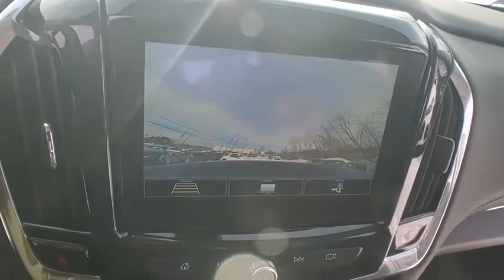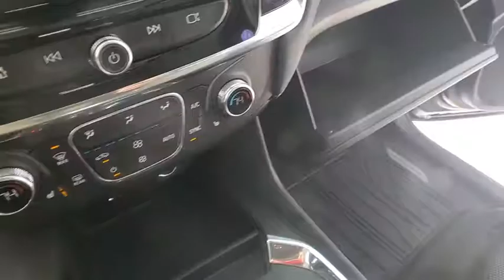2020 Chevrolet Traverse Clarkston, Waterford, Lake Orion, Grand Blanc, Highland, MI 201422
Mosaic Black Metallic New 2020 Chevrolet Traverse available in Clarkston, Michigan at Bowman Chevrolet. Servicing the Waterford, Lake Orion, Grand Blanc, Highland, MI area.

Bowman Chevrolet
6750 Dixie Hwy

* 2020 Chevrolet Traverse LT...Features include: Bluetooth, Back-Up Camera, 8.0 Touch Screen, SiriusXM Satellite Radio, Built in WiFi, 3rd Row Seating, Power Heated Mirrors and Keyless Entry. Prices do not include taxes, title, license, and doc fee. Price includes: $2500 - GM Consumer Cash Program . Exp. 03/02/2020